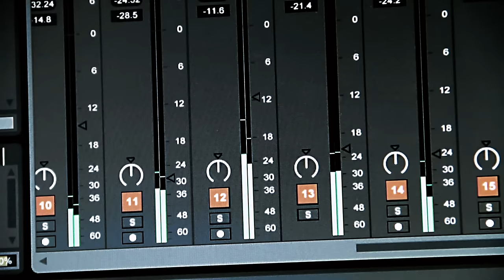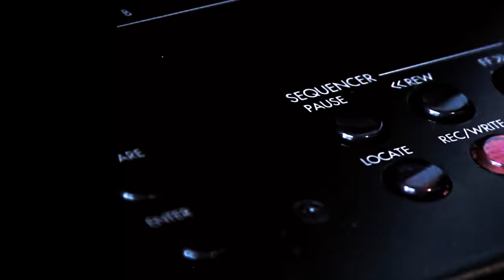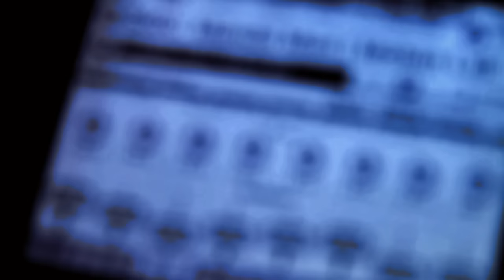Ustad G - Mundri Meri (Remix Video) ft. Ranjit Kaur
The official music video of Ustad G's (Mohan Lall) remix La Layi O Mundri Meri, a classic by Ranjit Kaur. This was Ustad G's fifth remix and became his biggest hit of the time. The track was produced when he was 17.